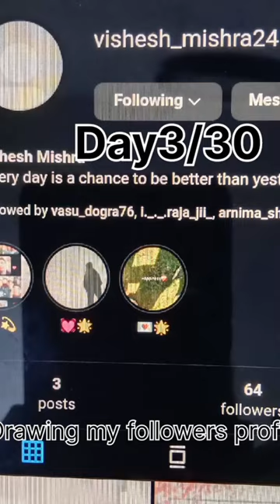Drawing my followers profile pic.